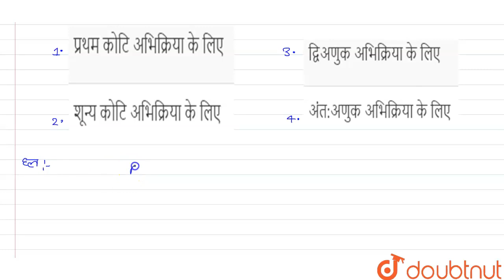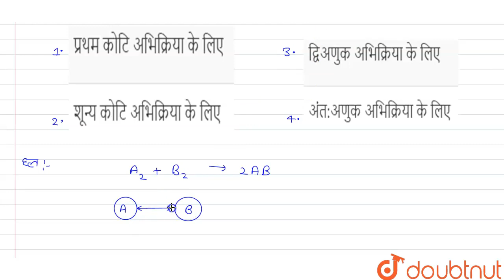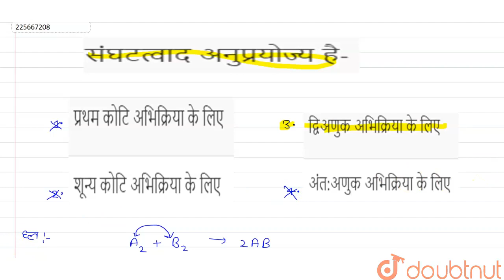संघटत्वाद अनुप्रयोज्य है- | 12 | रासायनिक बलगतिकी | CHEMISTRY | SHIVLAAL PUBLICATION | Doubtnut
संघटत्वाद अनुप्रयोज्य है-
Class: 12
Subject: CHEMISTRY
Chapter: रासायनिक बलगतिकी
Board:Madhya Pradesh Board

👉 Have Any Query? Ask Us.